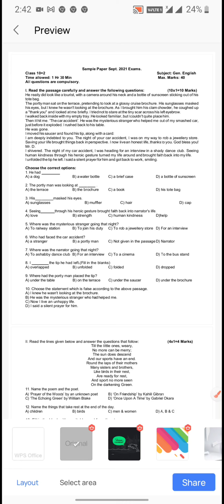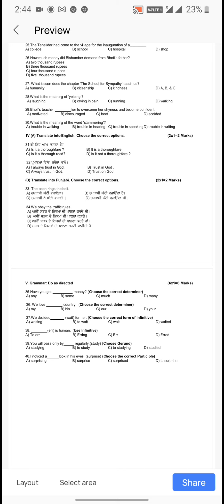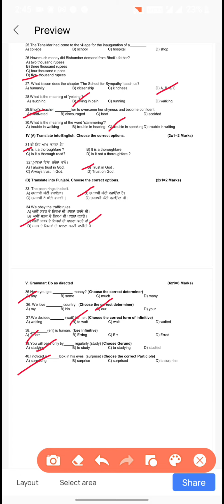solution ofSample Paper/ September Test 12General Eng/PSEB/ਸੈਂਪਲ ਪੇਪਰ ਸਤੰਬਰ ਪ੍ਰੀਖਿਆ ਜਮਾਤ 12ਅੰਗਰੇਜ਼ੀ